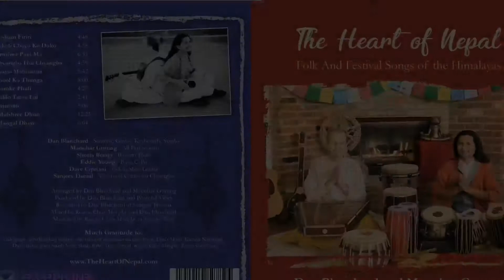World Music Album The Heart of Nepal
World music album